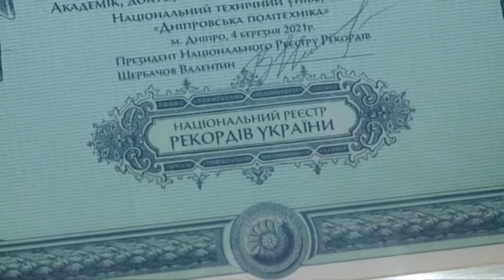Ректор-рекордсмен: Геннадій Півняк потрапив до Книги Рекордів України